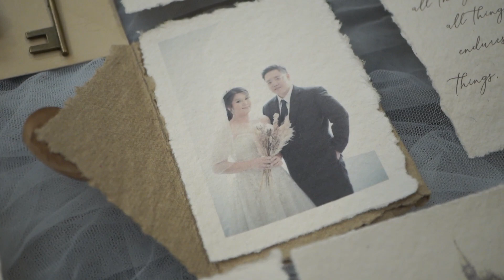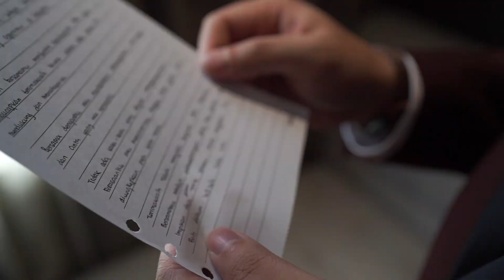Same Day Edit Ivan Vieke 3 Desember 2023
Edited By JHV. SDE ditayangkan saat resepsi malam hari. dengan hasil yang maksimal, menarik, bagus dan memuaskan. saya yakin dengan JHV untuk hasil yang lainnya. terbukti untuk foto, SDE, long video juga bagus. Semua persiapkan yang sudah disiapkan selama satu tahun terakhir untuk satu hari pernikahan spesial Ivan Vieke terabadikan dengan sempurna.